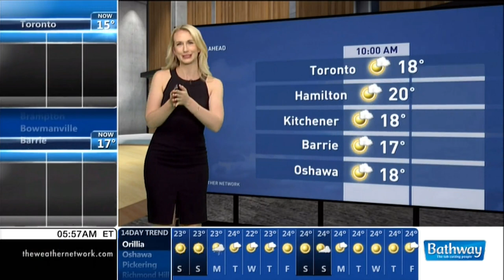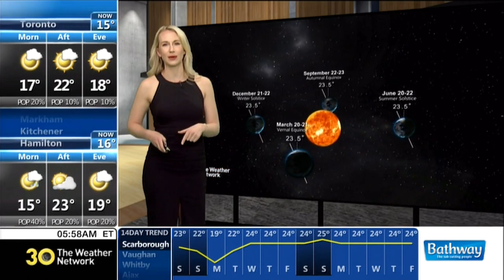Amanda Weldon 06/21/2019 preview